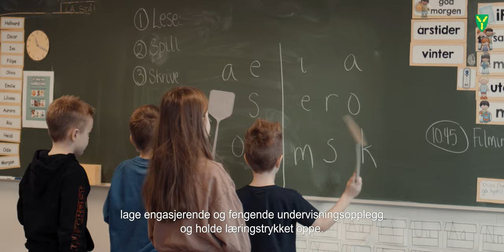Søk jobb i Nes-skolen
Har du lyst til å bli kollega med Camilla, Caroline eller Odin? Nå har du mulighet - søk jobb i Nes-skolen.